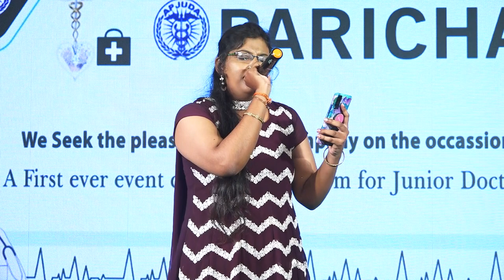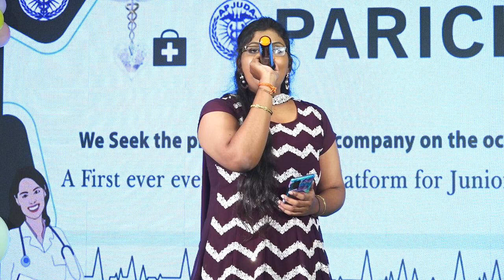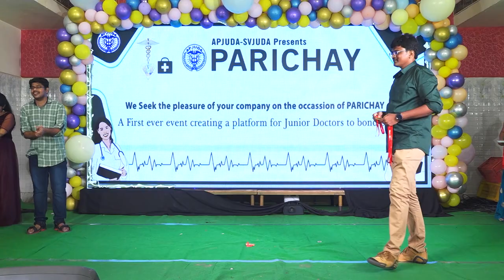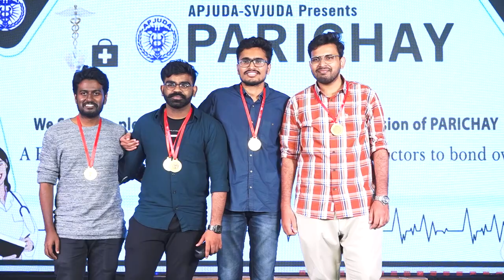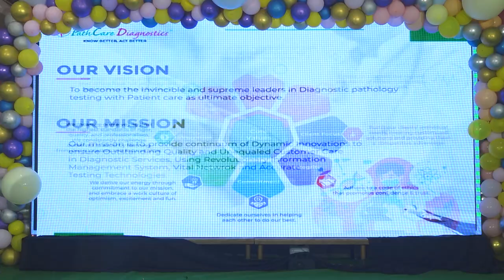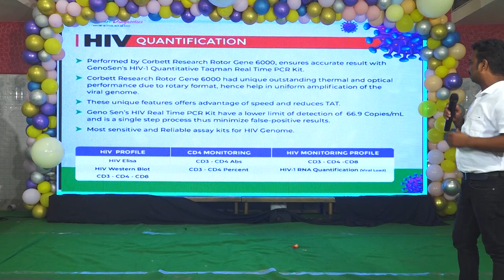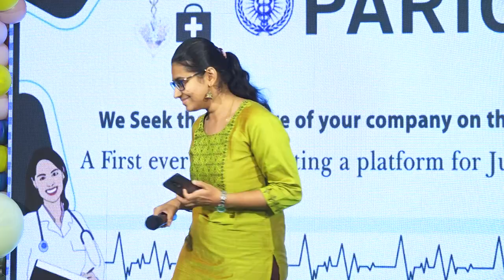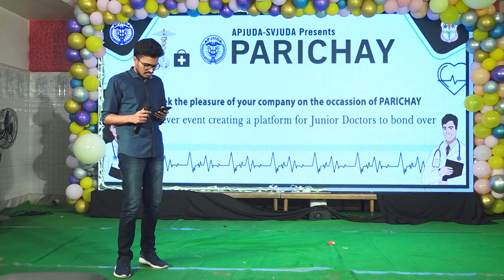THE PARICHAY - S.V. MEDICAL COLLEGE, TIRUPATHI - Part3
We APJUDA-SVJUDA have come up with an innovative idea to promote inter and intra departmental relations among us and to break the work stress as well. Since the new addition of the post graduates to our college and we are yet to familiarize with each other.
Newness or novelty has been intriguing and fascinating. Novelty for us is excitement and exuberance, surprise and science, cheerfulness and joy, hope and happiness, boldness and buoyancy, positiveness and passion

We the APJUDA take immense pride in presenting you
                      THE PARICHAY
An event full of masti, music and magic

Days in hospital are always quite daunting and stressful, but we do have a few joyous moments with our unit mates and other colleagues too…Let’s take a little time out of our busy schedules and groove to new tunes. PARICHAY is all about a high dose of positivity and friendship. So, lets join our hands together to break the barriers.